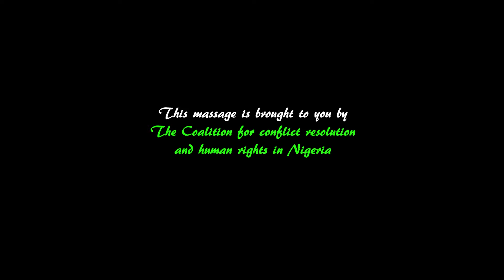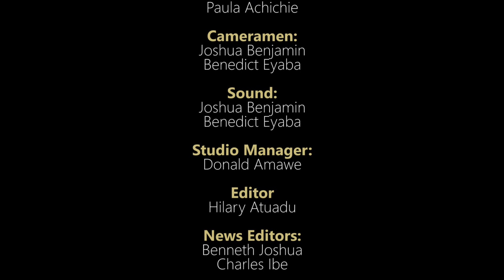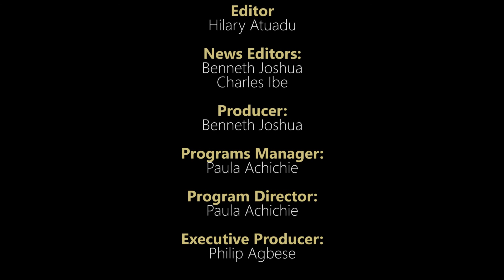PM NEWS 9th APRIL 2018